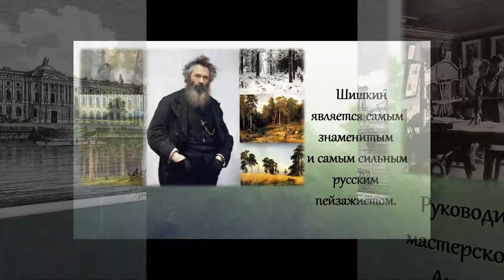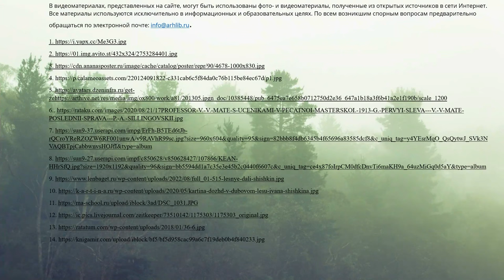Иван Шишкин — великий мастер пейзажа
За 66 прожитых лет художник создал более 500 полотен. Сотрудники Исакогорской библиотеки № 12 в видеопрезентации представляют некоторые их них.